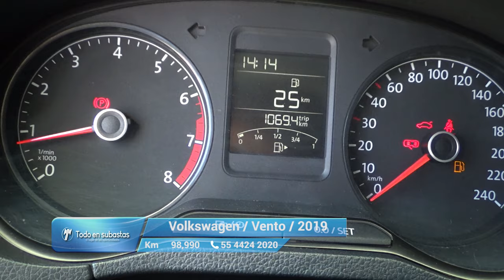Volkswagen / Vento / 2019 - 10643